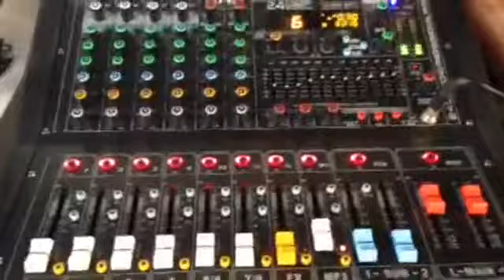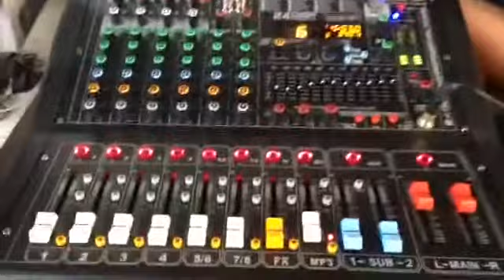MEZCLADORA MIX 800AMP3U BAFLE RECARGABLE S8PRO S12PRO Y BAFLE 4D CHILANGOESHOP